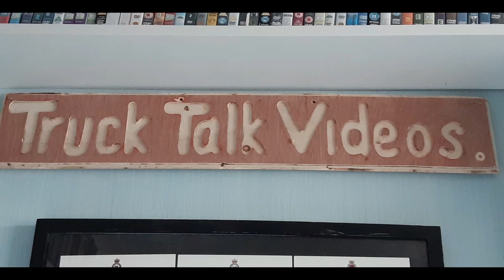Scania Preview Eveing Out